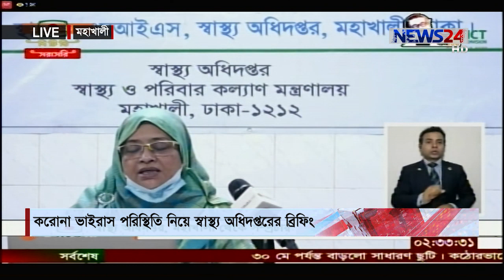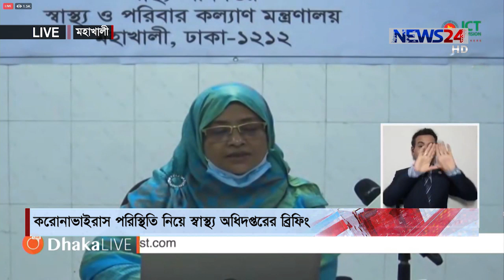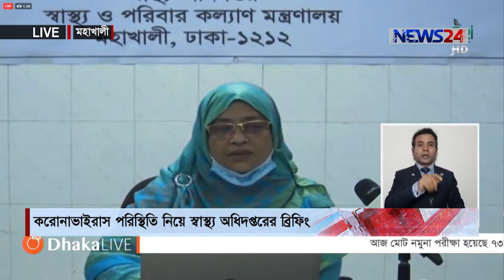IEDCR Brief Live || দেশে নতুন আক্রান্ত এক হাজার ৪১ || ৩০ মে পর্যন্ত বাড়লো সাধারণ ছুটি 14May.20